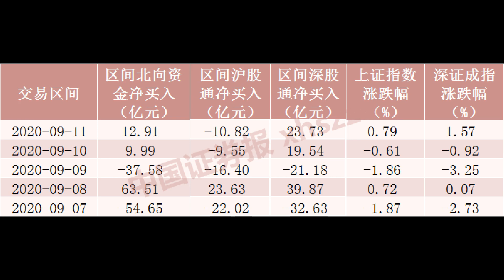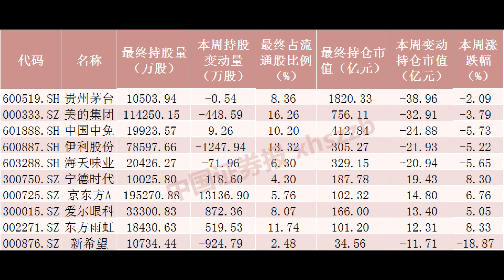北向资金大调仓！本周重点加仓这些股票，减仓多只白马股（附名单）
本周市场震荡调整，上证指数、深证成指、创业板指分别下跌2.83%、5.23%、7.16%。在市场出现明显调整之时，北向资金并未大额减仓，而是积极调仓换股。